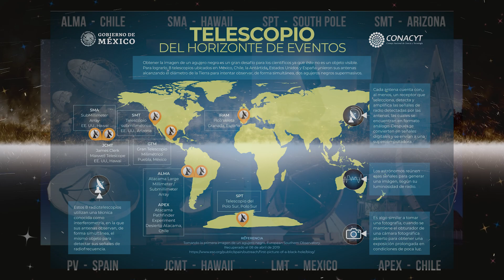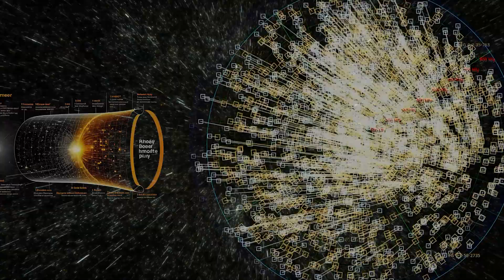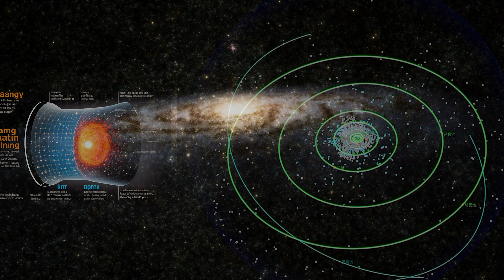블랙홀, 인류 최초의 ‘블랙홀’ 실제 사진과 사건의 지평선(Event Horizon) 프로젝트 역사, 시뮬레이션 블랙홀 및 상상도, ChatGpt와의 대화 (초현실 우주 체감)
블랙홀, 인류 최초의 ‘블랙홀’ 실제 사진과 사건의 지평선(Event Horizon) 프로젝트 역사, 시뮬레이션이 구현한 블랙홀 및 상상도, ChatGpt와의 대화 (초현실 우주 체감)

블랙홀
여러분들은 본 영상에서 블랙홀의 상상도
인류 역사상 최초로 찍은 블랙홀의 사진과 그 역사
AI에게 물어본 블랙홀과 관련 3가지 질문과 독특한 답변,
시뮬레이션에 구현된 우주 속 블랙홀을 만나시게 됩니다

이 화면의 모습은 블랙홀 상상도입니다
여러분은 블랙홀 하면 무엇이 떠오르시나요?
인터스텔라의 가르강튀아 등, 영화 속에서 보아오던 그 블랙홀이 떠오르실 겁니다
하지만 블랙홀의 실제 사진을 찍기란 대단히 어려운 일입니다
지구 상에 있는 절대다수의 블랙홀 관련 사진과 영상은 창조해낸 것이라 해도 무방할 것입니다
블랙홀은 그만큼 미지의 세계입니다
사실 2019년 4월 10일, 블랙홀의 실제 사진을 공개했던 적이 있었습니다
여섯 개 대륙에 있는 여덟 개의 전파 망원경을 통하여 찍어낸 사진입니다
본 프로젝트에 참여한 과학자만 200여명이 넘습니다
그 중엔 한국인 과학자들도 포함되어 있죠
이 프로젝트에 필요한 망원경은 크기가 ‘지구’만 해야 합니다
블랙홀과 지구와의 거리도 그렇고, 희미한 빛, 전파, 스펙트럼 등을 수집해야 하기 때문에도 그렇습니다
과학자들의 독특한 아이디어로 지구에 산재해 있는 전파 망원경들을 동원하여 지구만 한 ‘가상’의 망원경을 만들어냈습니다
이게 바로 사건의 지평선 망원경 프로젝트입니다
이 망원경의 크기도 ‘간단한’ 방정식으로도 알 수 있다고 하는데, 과학은 참 대단한 거 같습니다
이 망원경이 탄생하기 까지의 기가 막힌 스토리는 TED라는 강의에서 MIT의 Katie Bouman 이 소개했었습니다
MIT에 따르면, 8개의 전파 망원경이 결합한 이 가상의 망원경의 수준은
유럽의 파리에서 뉴욕에 있는 문서를 읽는 것과 같은 배율을 만들어냈다고 합니다
인간의 시력보다 300만 배나 더 좋은 것입니다
그렇게 단 한 가지의 목표로 시작하고 우주의 그림 조각 하나하나의 데이터를 수집한 결과
용량만 5페타 바이트라는 기괴한 단위의 용량이 탄생했습니다
약 50,000 테라바이트 입니다
물론 과학계가 쓰는 하드의 단위도 모양도 다르겠지만 여러분들의 가정용 하드디스크 용량 중
제법 쓸만한 용량인 14 테라바이트 짜리 하드디스크 3572개 이상이 필요한 셈입니다
예전 감성으로 떠올리자면, MP3 오디오 5000년을 들을 수 있는 용량이라 합니다
그 데이터를 온라인으로 전송하기에는 상당한 시간이 소요되어, 물리적인 방법으로 옮겨야 했습니다
수집된 하드디스크의 무게 만도 500 킬로그램이 넘었습니다
이 데이터를 항공기로 운송하여 한 곳으로 모은 뒤에도 난제가 있었습니다
RAW 데이터 처리 방법입니다
우주의 단 한 곳을 집중해서 보고 있어도 무수히 많은 은하와 별이 관측됩니다
이렇게 많은 천체 속에서 우리가 원하는 블랙홀의 모습을 찾는 것에도 새로운 알고리즘이 필요하였고,
천문학자뿐만 아니라, 알고리즘 분야, 데이터 처리, 영상 처리 등 관련 전문가들의 협조로 난제를 풀어나갔습니다
EHT(Event Horizon Telescope) 는 2017년부터 M87을 관찰하기 시작했지만,
수 페타바이트를, 사용할 수 있는 데이터로 처리하는 데에는 큰 노력이 필요했습니다
데이터 처리 후, 데이터의 정확성을 보장하고
데이터 손실 위험을 최소화하기 위해 세계 각지에 위치한 4개의 서로 다른 데이터 처리 센터로 전송되었습니다
이 데이터는 각 센터의 전문가 팀에 의해 처리되었습니다
최초의 블랙홀 이미지를 만들기 위해 특수한 알고리즘을 사용하였고,
각각 다른 기술을 사용하여 데이터를 처리함으로써 블랙홀 사건의 지평선을 정확하게 나타낼 수 있었습니다
마침내 2019년 4월 10일 블랙홀의 실제 사진이 공개되었습니다

자, 이것이 바로 M87 은하에 있는 블랙홀의 실제 사진입니다
시뮬레이션 상의 코드는 M87 또는 NGC 4486 입니다
M87 은하는 처녀자리 방향, 약 5500만 광년 떨어져 있는 초거성입니다
그리고 이 블랙홀이 M87 은하의 중심에 있는 초대질량 블랙홀 입니다

▶▶ 블랙홀 편 참고 자료 (07-Black Hole, Reference)

▷ 사건의 지평선 망원경 프로젝트 - 5 페타 바이트 용량 관련 기사

▷ 사건의 지평선 망원경 프로젝트 - 지도 및 프로젝트 소개 기사

▷ 사건의 지평선 망원경 프로젝트 - 공식 홈페이지
(각종 논문, 보고자료, 프레스&미디어, 어워드, 천문학자 소개, 프로젝트 소개, 적용기술, 과학기술)
(블랙홀 관련 자료, 사진, 영상, 2019년 4월 10일 역사의 기록)
(천문학자 분들을 위한 자료 제공)

▷ 사건의 지평선 망원경 프로젝트 - 공식 및 기여자 트위터

▷ 사건의 지평선 망원경 프로젝트 2022년 5월 12일
궁수자리 A 블랙홀 발견 - 기여자 - 한국인 과학자 - 인류의 두 번째 블랙홀 사진
[인터뷰]손봉원 천문연 박사 - 천문연 포함 국제연구진, 12일 '궁수자리 A 블랙홀' 영상 공개

▷ 처녀자리 A 은하(영어: Virgo A, M87, NGC 4486)

Voices - Patrick Patrikios - Youtube Library
LIMIT 크리에이터(Creator)
The Empty Moons of Jupiter - Divkid - Youtube Library
Icelandic Arpeggios - DivKid - Youtube Library
Savfk - The Travelling Symphony
The Travelling Symphony by Savfk
Frightmare - Jimena Contreras - Youtube Library